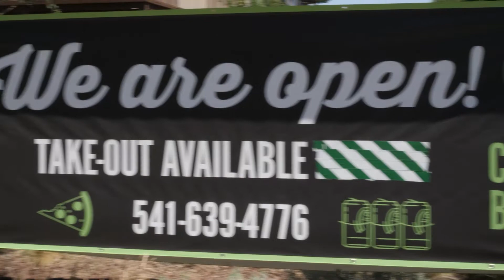Scott Elnes - Meteorologist / Lifestyle and Science Journalist (2020)